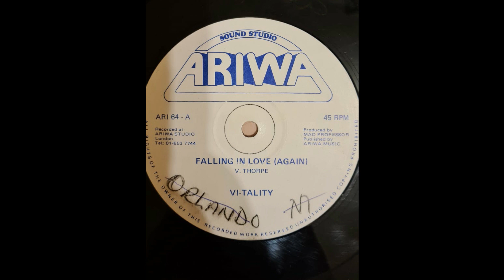Vi-tality - Falling In Love (Again) + Version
Label : Ariwa 12 inch
Country : UK 1987